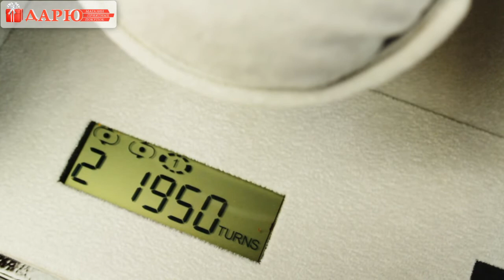Шкатулка-тайммувер для часов RS-322-2-E (Rothenschild)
Шкатулка-тайммувер для часов RS-322-2-E (Rothenschild). Немецкие продукты - это гарант высокого качества и прочности. Данная шкатулка из лакированного натурального дерева не исключение! Данная вещь предусмотрена для хранения и подзаряда пары часов (предпочтительно больших и прочных). Имеет 12 комбинаций программы на выбор и три типа подзавода: по часовой, против часовой стрелки и оба вместе. Такая чрезвычайно надёжная и практичная вещь никогда не подведёт своего хазяина!

Дополнительные преимущества шкатулки: выдвижной ящик для хранения украшений, сенсорное управление. Отображение текущих настроек на LCD дисплее. Работает от сети, адаптор входит в комплект.

Размеры: 170*230*265 мм.
Настраиваемое число оборотов: 650, 750, 850, 1000 в сутки.